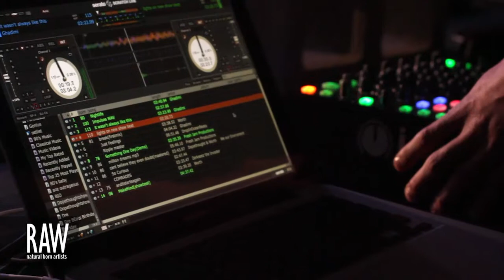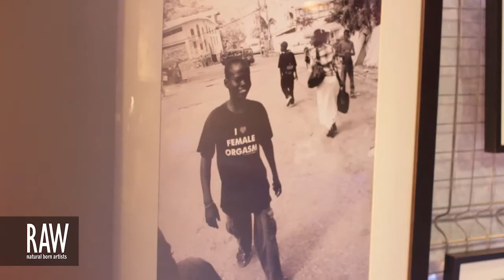LANCE OSCARSON at RAW:Salt Lake City Kaleidoscope 06/20/2013